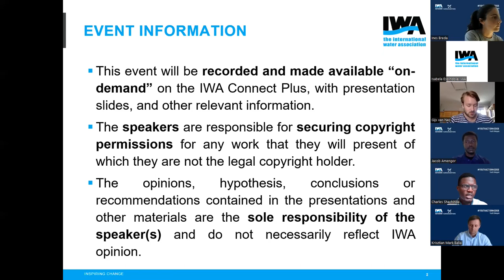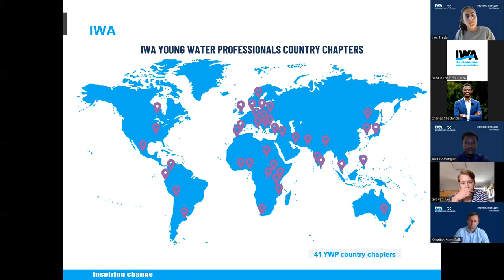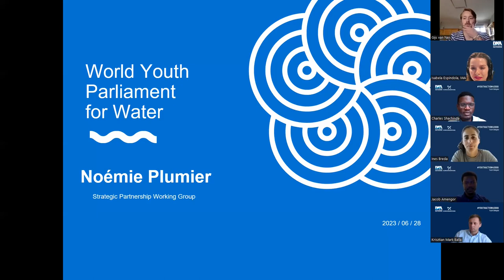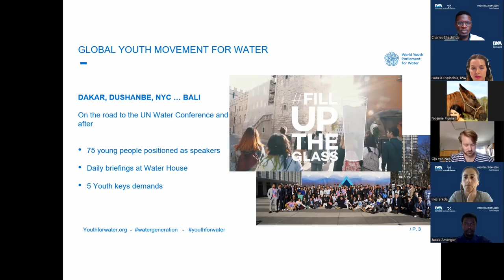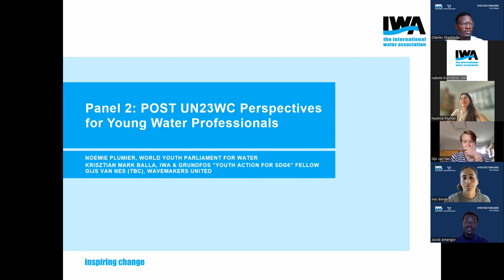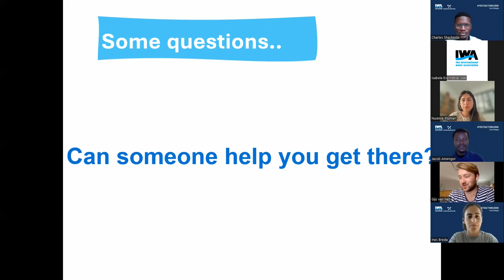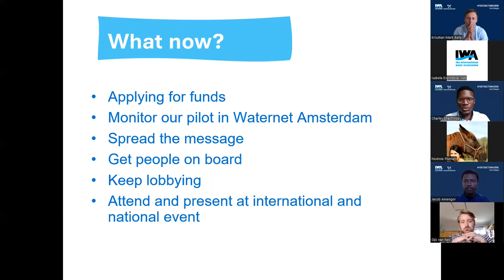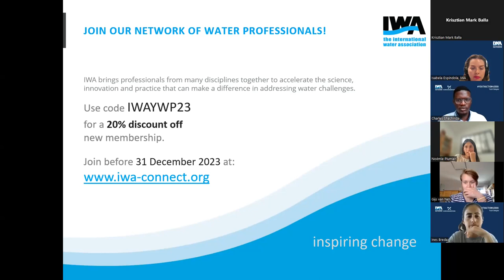YWP Get-Together | African and European youth perspectives for a water-wise future